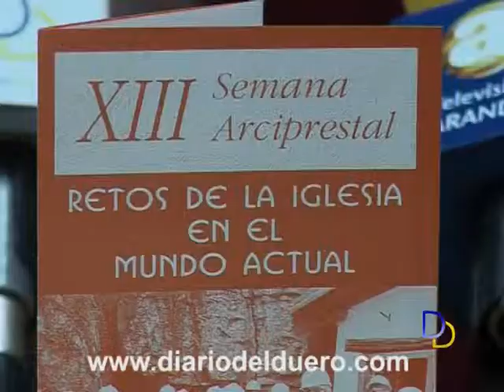El Arciprestazgo de Aranda recauda 3.675 euros para fines benéficos